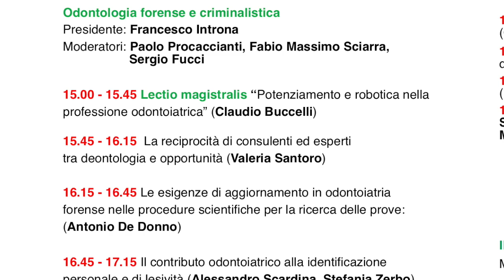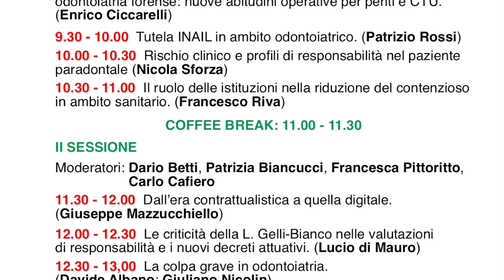Gabriella Ceretti - verso il congresso nazionale SIOF 2024 a Palermo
La Dottoressa Gabriella Ceretti, presidente della Società Italiana di Odontoiatria Forense (SIOF), illustra il programma del congresso nazionale della società scientifica in programma a Palermo l'8 e il 9 novembre. Intervista realizzata da Patrizia Biancucci il 13 settembre 2024 a Fiuggi, in occasione del congresso nazionale del Cenacolo Odontostomatologico Centro Italia (COCI) che ha avuto come tema “Lo studio odontoiatrico centro di diagnosi e terapia interdisciplinare”. Visita il sito